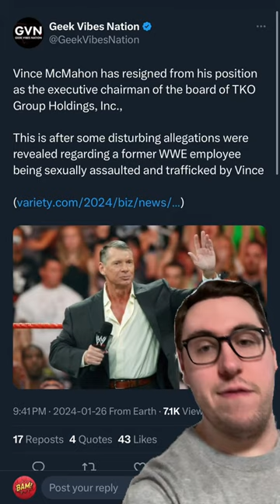MCU NEWS, DEADPOOL 3 PLOT, CANCELLED COD LEAK, SUPERMAN LEGACY NEWS, DESPICABLE ME 4 TRAILER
Here is your Nerdy News Wrap-Up for January 28, 2024! Headlining stories include: news that Captain America: Brave New World is undergoing more reshoots, John David Washington is reportedly up for the role of Kang and a new Iron Fist project is coming, the first plot synopsis for Deadpool 3 has been revealed, a ton of leaks have hit the internet from a cancelled Call of Duty game, Superman Legacy will NOT be an origin story and will be shot in IMAX, plus we have the first trailer for Despicable Me 4!